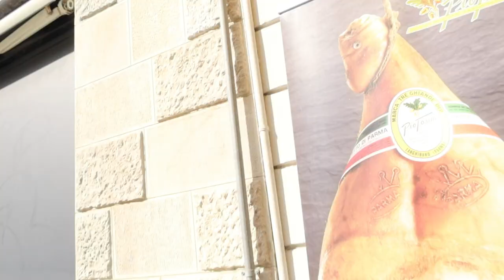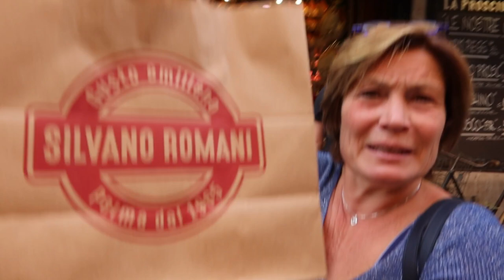Ronddolen in Parma!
Jut en Jul in Italië. Ronddolen in het prachtige centrum van Parma!